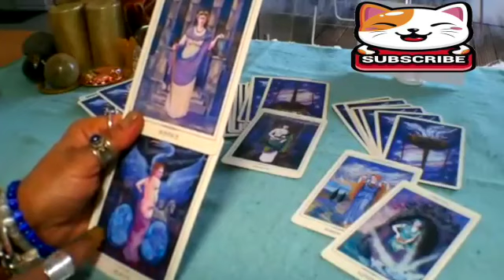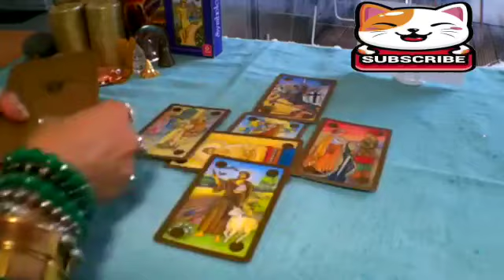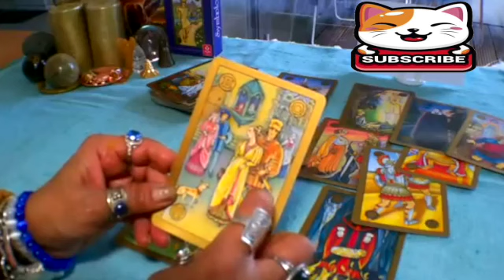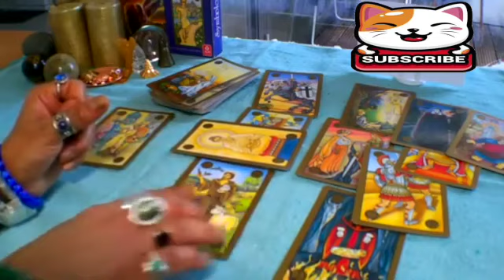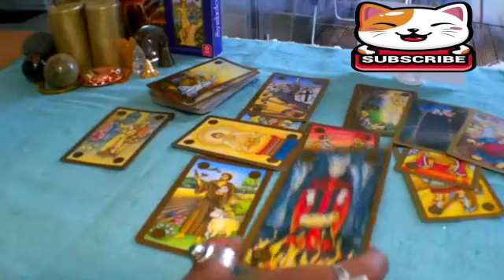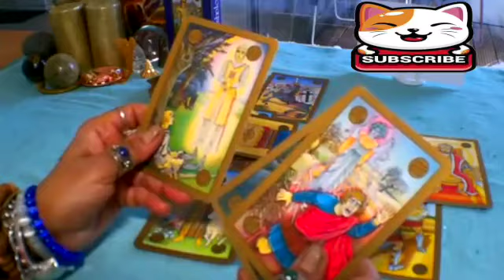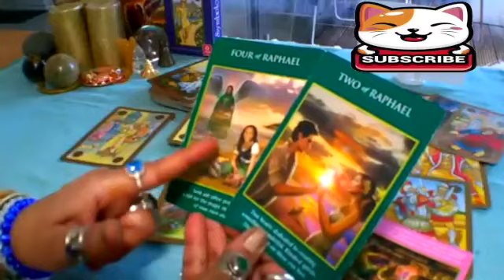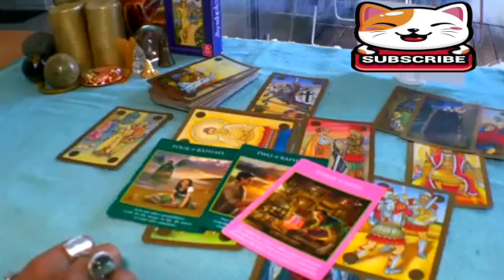VIRGO 👀 📞NO COMMUNICATION THEY KNOW YOU'RE AWARE OF EVERYTHING THAT THEY'RE ABOUT TO SAY🔥💗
Virgo Love
Virgo 2023
Virgo today
Virgo JANUARY